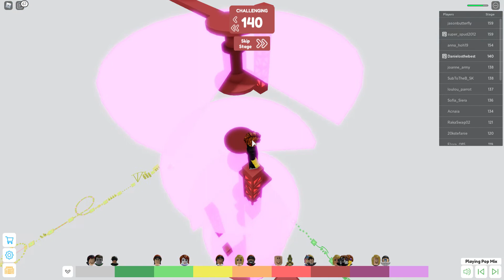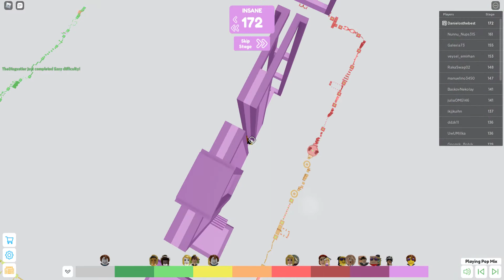Beating Master's Difficulty Chart Obby!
Hey! Today I tried beating Master's Difficulty Chart Obby in Roblox!

all of the music is from the game